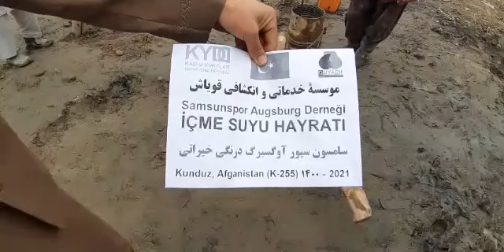3 1 2022 İçme Suyu hayratı çalışması 1